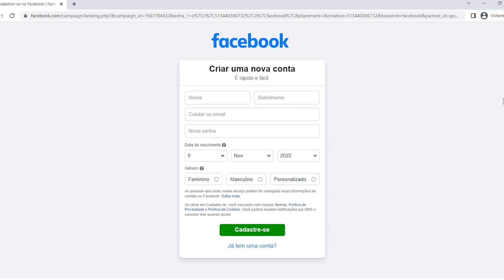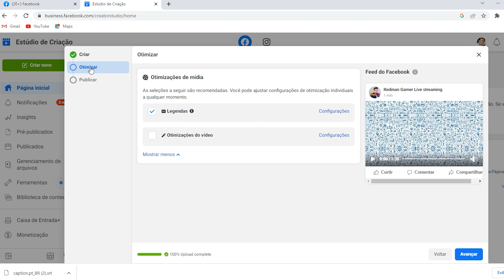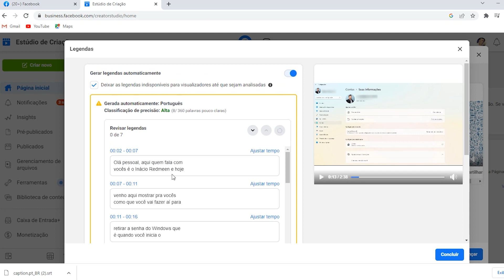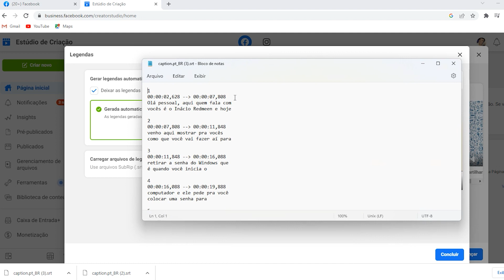como LEGENDAR VÍDEO AUTOMATICAMENTE colocar legenda automática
Neste vídeo eu ensino você de maneira fácil e pratica como criar legendas automáticas para seus vídeos, filmes, seriados utilizando o estúdio de criação do facebook.

Vou te mostrar um modo de automatizar esse processo de legendar o vídeo, assim você não vai precisar ter o trabalho de digitar cada palavra, colocar marcação de tempo e todo aquele processo demorado, você vai precisar apenas arrumar alguma coisinha ou outra ali pra ajustar, mas já é 90% do caminho andado.